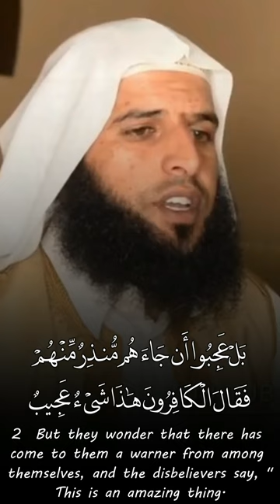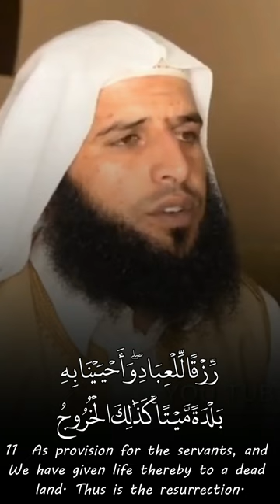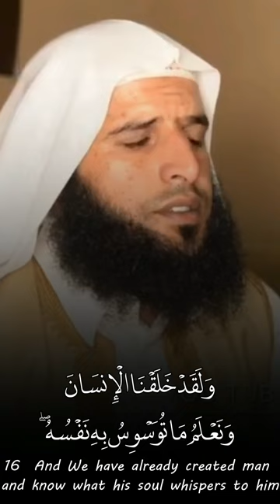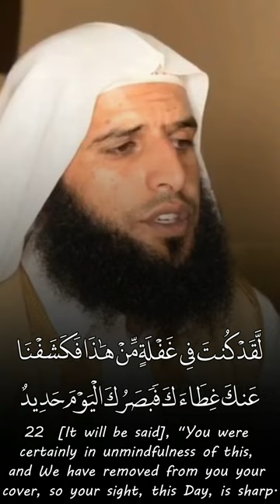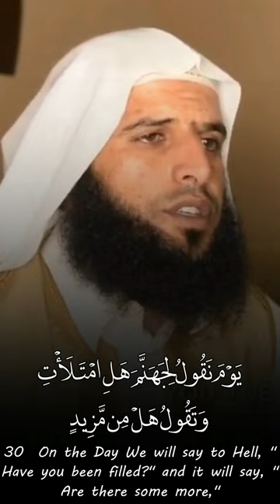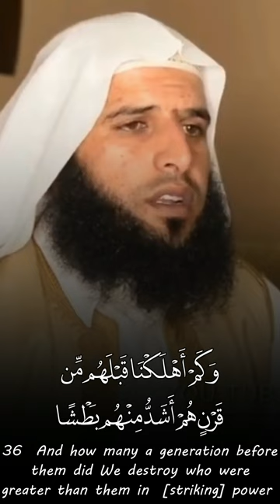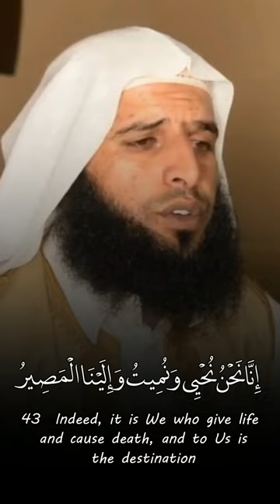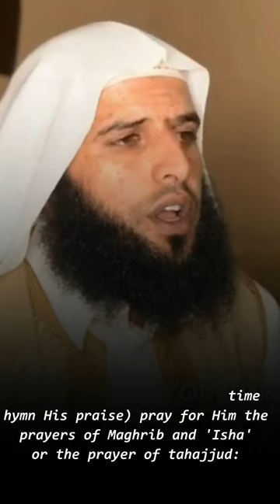Qaf ق - Ezz Al Awami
Recitation & Tafseer سورة ق عز العوامي